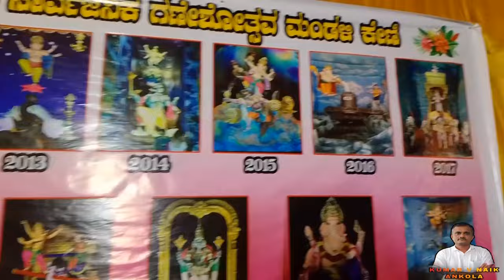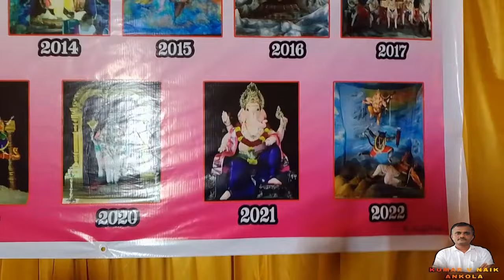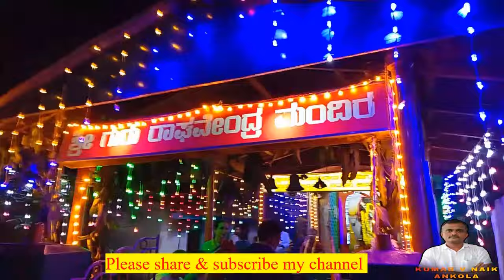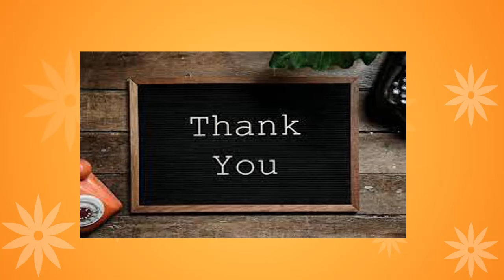ಅಂಕೋಲಾ ಗಣೇಶೋತ್ಸವ 2023